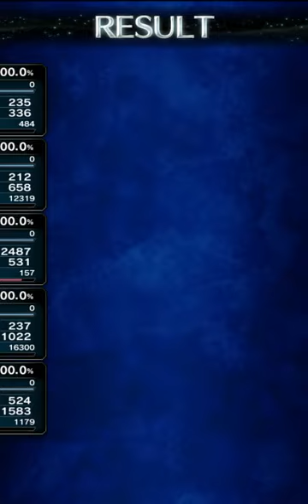【FFBE/AndApp】VS魔王ウルノーガ・極級 クリア動画【プレイ動画】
[ポイント]物理壁に闇属性耐性を少し盛って前に出しておけば被弾は問題なし
敵にデバフがかからないのと時々こちらのバフをデスペガで剥がしてくるのでマメにバフをかけるようにする
なるべくでいいので光属性で押すようにすると倒しやすいです